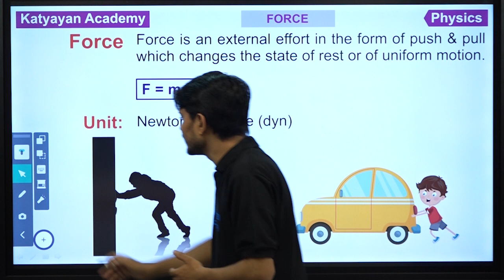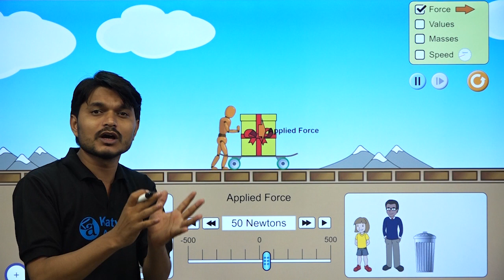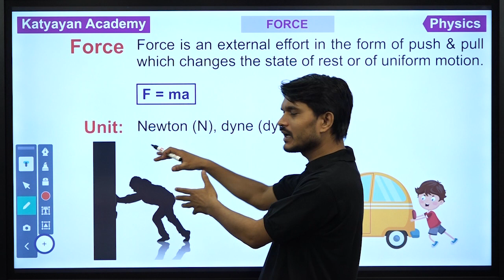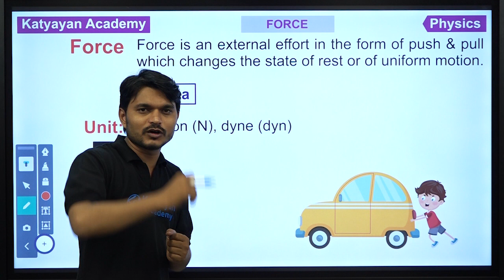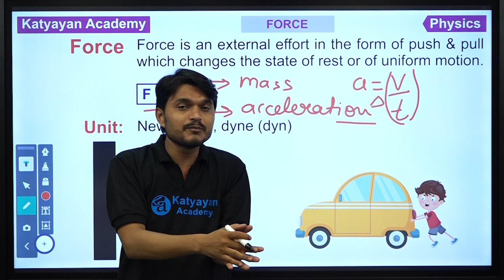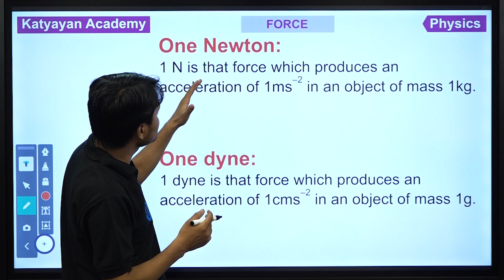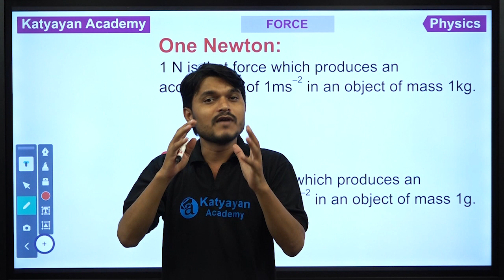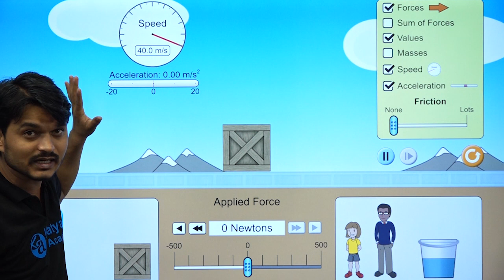FORCE (WITH EXPERIMENTS) || PHYSICS || KATYAYAN ACADEMY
A force is a push or pull upon an object resulting from the object's interaction with another object. Whenever there is an interaction between two objects, there is a force upon each of the objects.
About us:
Our vision and mission to filter down to each and every student of the financial weaker section of the society, took its shape, with the inception of KATYAYAN SCHOOL on 12th April, 2012 with several renowned personalities as Col. J.N. Agnihotri (Ex. Principal, Jaipuria School, Kanpur; Army Public School, New Delhi; Sainik School, Assam; Maheshwari Public School, Jaipur), Padmshree Dr. H.C. Verma (Ex. Physics Prof. IIT, Kanpur), Padmashree Prof. Ravi Chaturvedi (Ex. Prof. Delhi University), Shri R.C. Gupta (Retd. I.R.S.), Prof. B.M. Agarwal (Ex. HOD-DAV Degree College, Kanpur) and Mr. R. S. Misra (Chairman, Umesham Education Society) in the Governing Council. But this at a stage seemed not gratifying, with the rapid transformational age of learning. Hence, the need was felt to launch the Katyayan Academy, the Online Learning App, so as to accomplish the vision of reaching out to those deserving students, who have the passion to swim past all tides to enhance their knowledge, but cannot afford quality tutoring from highly qualified teachers in the Virtual World of Learning. Through our app the career dreams of many can be realized easily, without burning a hole in the pocket. Through a number of engaging videos, MCQ‘s, unlimited practice and creative teaching methodologies the learning journeys of the students gets indelible. We believe in “MORE PRACTICE MORE KNOWLEDGE” theory. In the years to come, KATYAYAN ACADEMY will surely prove to be a milestone in redefining learning and in the novel WORLD OF EDUCATION.
acceleration,
mass,
weight,
force of gravity,
gravity,
trigonometry,
pythagorean theorem,
pulleys,
physics grade 9,
is force pushing or pulling
KATYAYAN ACADEMY